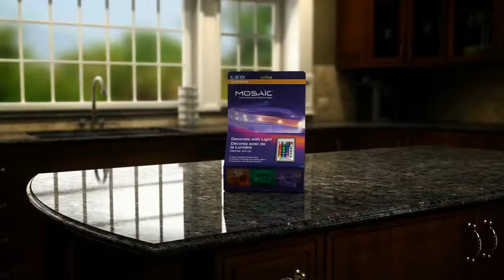Mosaic Flexible LED Lighting